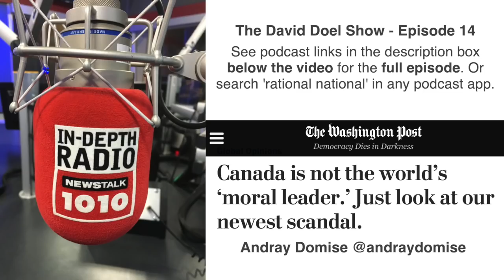'Canada Is Not The World's Moral Leader' w/ Andray Domise | The David Doel Show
And other podcast apps! Just search 'rational national' or 'david doel'